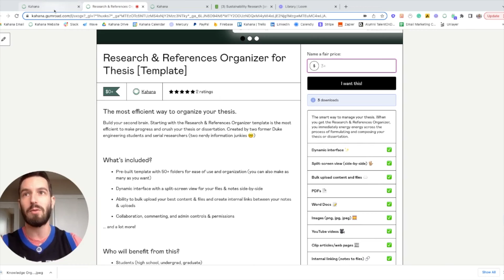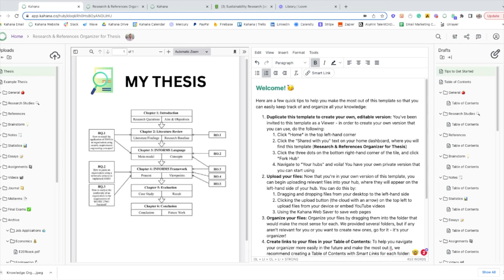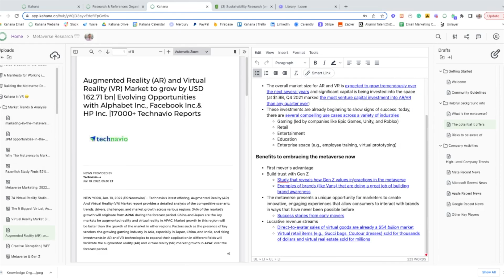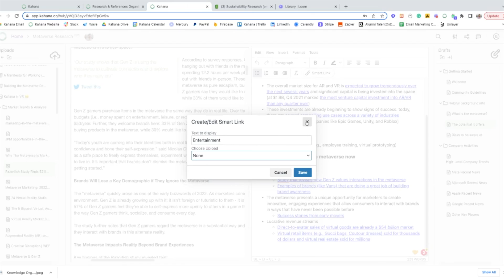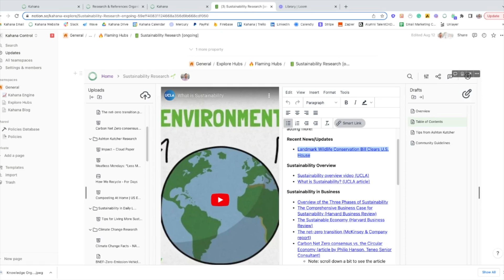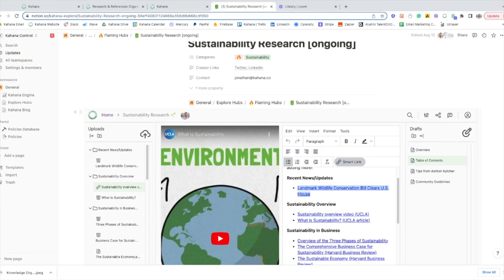How to Organize Research and References (PDFs + docs + tabs) | How to Use Notion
Grinding on your thesis or research paper? This video explains how to use Notion and an embedded Kahana template to help you organize research and references effectively.

TIMESTAMPS:
00:00:00 → Introduction
00:00:10 → How to get the template on Gumroad
00:00:55 → Template & feature walkthrough
00:02:53 → Real-life Example & use cases
00:04:14 → How to use Notion
00:04:48 → Notion 5MB file size limit workaround
00:05:30 → Next steps & link to template

💬 Kahana socials

📸 Thumbnail photo by Pok Rie from Pexels